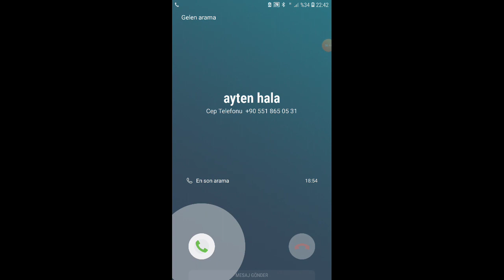dream league apk rekabet #1